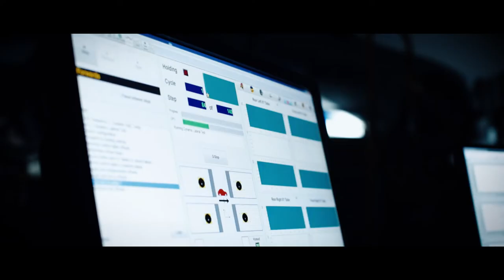Careers at HORIBA MIRA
We're recruiting!

For more information about what it's like to work at HORIBA MIRA and the exciting roles we have on offer, visit: